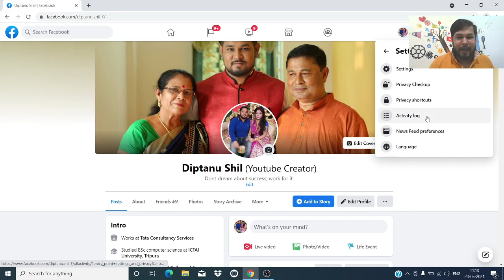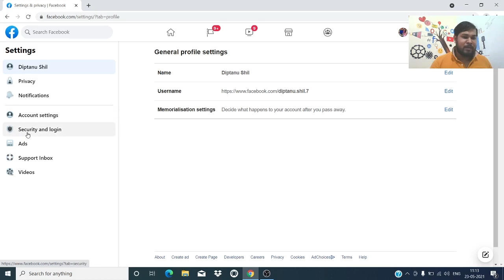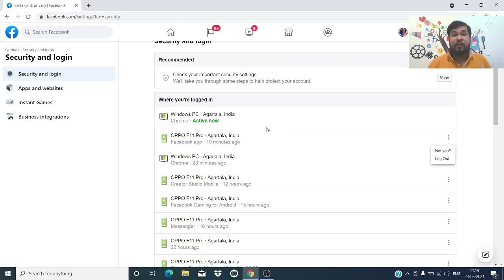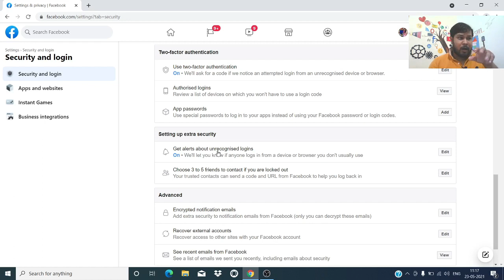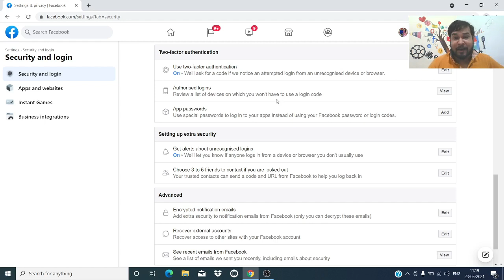How to Secure Facebook Account from H**kers 2021(Facebook FREE Money Making Course) by Diptanu Shil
How to Secure Facebook Account from H**kers 2021(Facebook FREE Money Making Course) by Diptanu Shil // What can I do to keep my Facebook account secure?

Protect your password
Don't use your Facebook password anywhere else online, and never share it with other people.
Your password should be hard to guess, so don't include your name or common words.
Use our extra security options
You can also get alerts about unrecognized logins and set up two-factor authentication.
If you're logged in to Facebook on a computer, you can use Security Checkup to review your security settings.